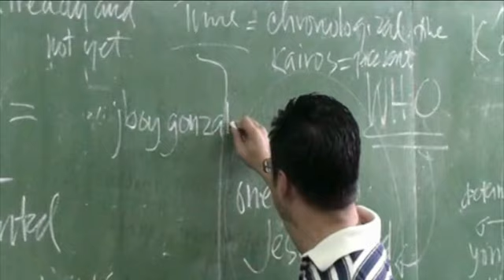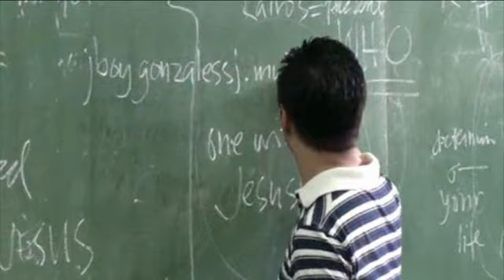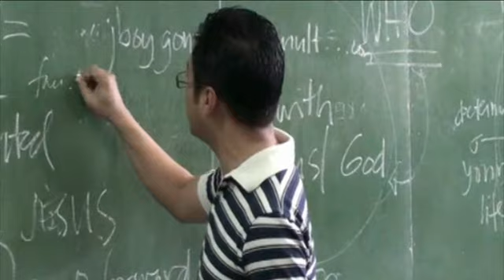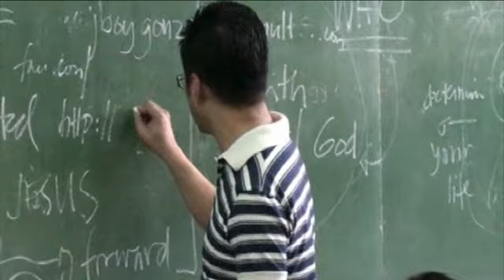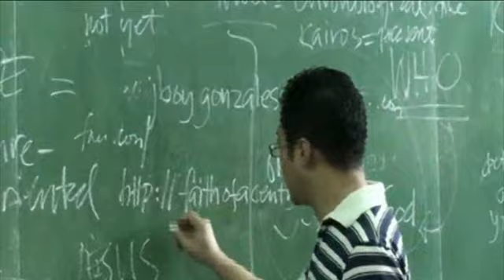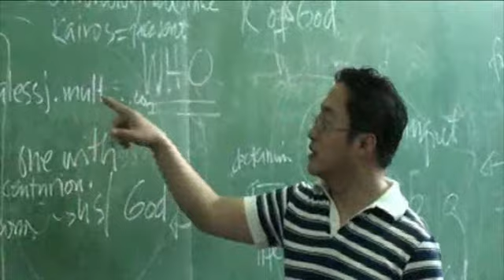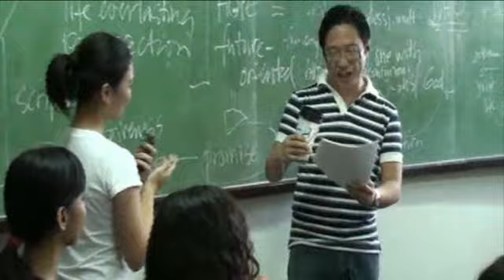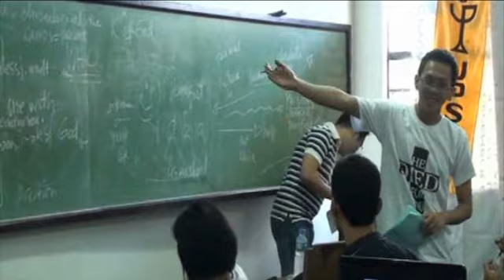Father Jboy Gonzales SJ - Life on Earth and Beyond FINALE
Father Jboy Gonzales S.J. of the Jesuit Music Ministry, Ateneo de Manila University, talks about Life, Death, and the importance of reaching eternal life in Heaven. Hosted by the UP Student Catholic Action for the Alternative Classroom Learning Experience (ACLE). August 20, 2009, Palma Hall, UP Diliman